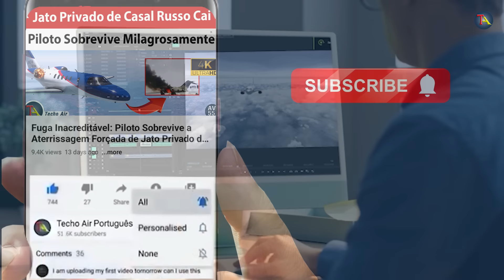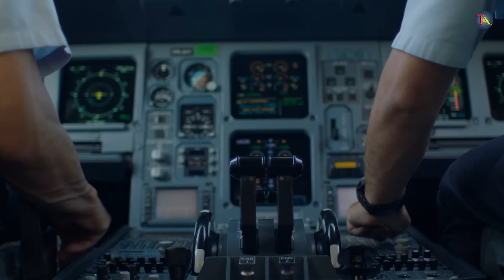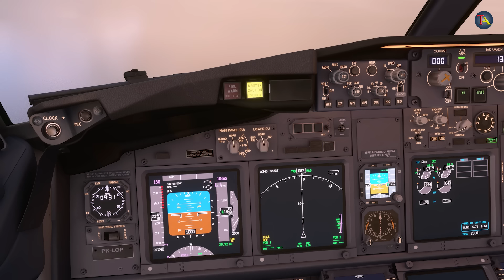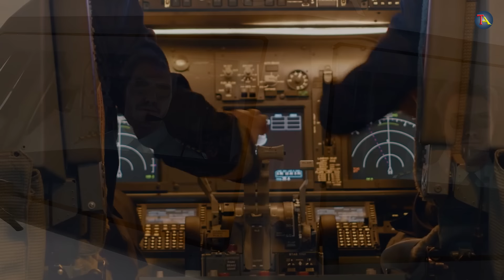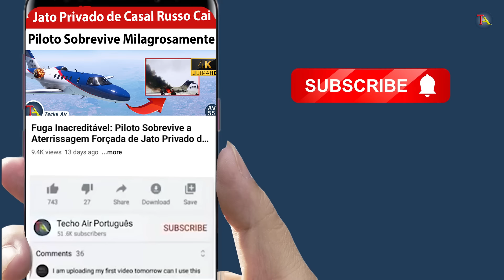Por que o piloto estava pilotando o avião sob o efeito de álcool? Desastre do Voo 904 da Lion Air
Acompanhe a jornada do voo 904 da Lion Air diretamente da cabine de comando. Junte-se a nós e observe o voo, da decolagem ao pouso, com uma visão única do mundo da aviação comercial. Descubra os desafios e os procedimentos enfrentados pelos pilotos durante esse voo. Se você é um entusiasta da aviação ou está curioso sobre o que acontece na cabine de comando, este vídeo oferece uma visão fascinante.

Obrigado por ver o vídeo do meu canal. Eu espero que você ache este vídeo muito útil. Se tiver alguma dúvida, por favor, mande na seção de comentários abaixo. Você também tem a opção de contribuir com suas ideias na área de comentários.

Entre na comunidade Techo Air agora. Não se esqueça de se inscrever e clicar no ícone do sino para receber as últimas atualizações.